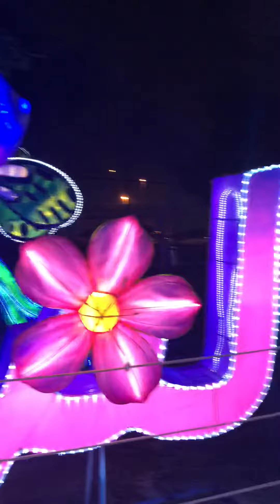Dubai Garden Glow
DubaiGardenGlow This video was taken when i visit dubai last october 8,2018